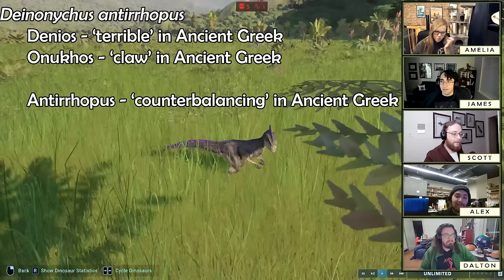THE WORST DINOSAUR IN THE GAME!!! | Paleontologists rank DEINONYCHUS in Jurassic World Evolution 2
Come and celebrate one year of the Skeleton Crew by joining us deep in the depths of despair! This week we gave ourselves an anniversary treat and took a look at frog-creature we all hate! Deinonychus might be the most important dinosaur discovery of the 20th century, but how does this design stack up to our modern interpretation of it (not well). Did the dinosuar that inspired the velociraptors of Jurassic Park actually hunt in packs? Did it have a short or long face? Did it actually have a grotesque tail fin? Tune in and find out!

Deinonychus running: Bob Bakker. In Ostrom 1969 “The Osteology of Deinonychus antirrhopus an unusual theropod from the Lower Cretaceous of Montana.”
Lego Robert Burke: by RobertoWalker
AMNH Deinonychus: Daderot. CC 0 1.0 DEED
Black Dynamite Clip: Black Dynamite - 2009

00:00:00 Welcome to The Hole
00:08:26 Dr. James Napoli: Frog [redacted] Scientist
00:15:49 There's this other book by a guy named Bakker, and he says-
00:24:52 It's time to play the Price is Right!
00:28:08 Something is Rotten in the State of the Crew
00:38:26 Hunger Impelled Wanderings
00:49:53 Sometimes, Homology Helps
00:59:36 The Girls are Fighting (or are they?)
01:27:08 Click Here for All Kinds of Chaos & Cladistics
01:45:52 Consider the Keratin Sheath
01:56:21 The Rest of it is Also Bad
02:03:15 RANKING
02:18:09 Huge THANK YOU to patrons & VIEWERS LIKE YOU!
02:22:00 M-C-Crew Postcredits Scene